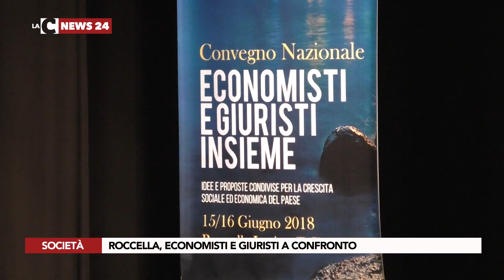Roccella, economisti e giuristi a confronto